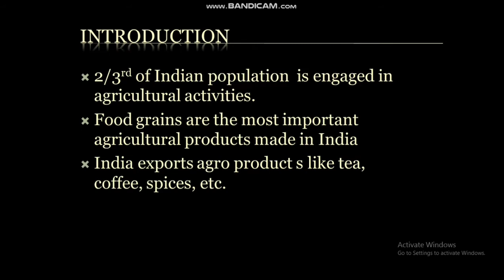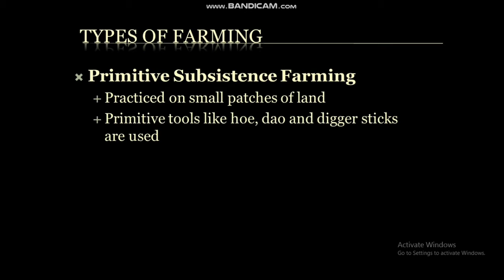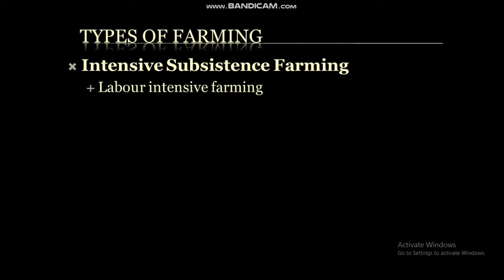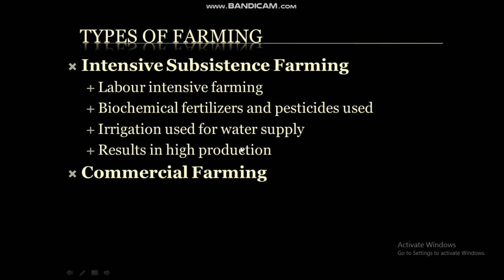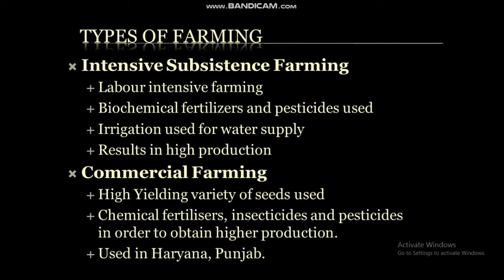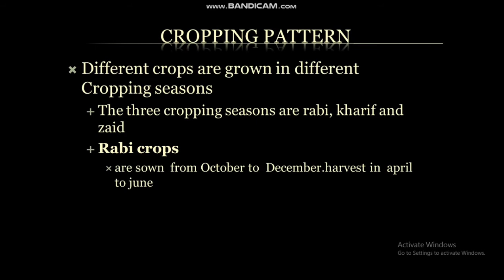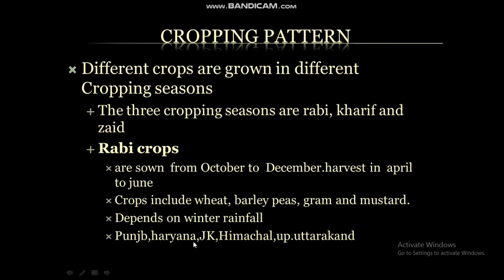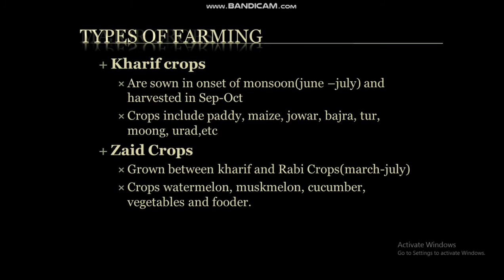CBSE 10 AGRICULTURE WITH MALAYALAM EXPLANATION PART 1